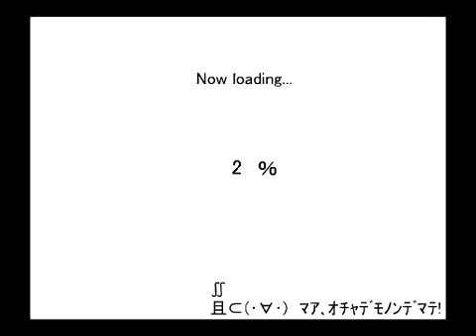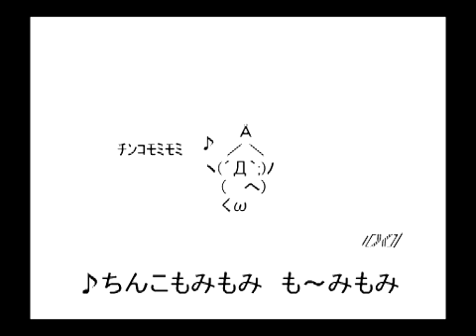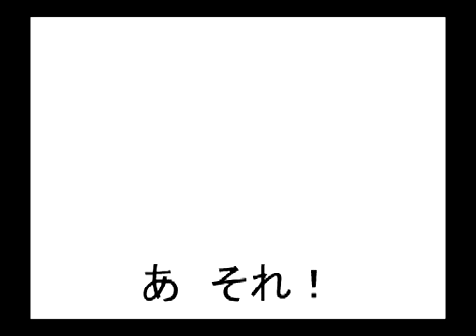ちんこ音頭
2ちゃんねるのお祭り版で流行ってたヤツです。